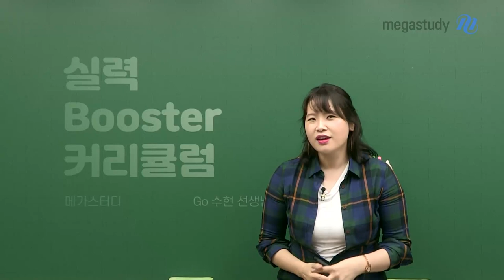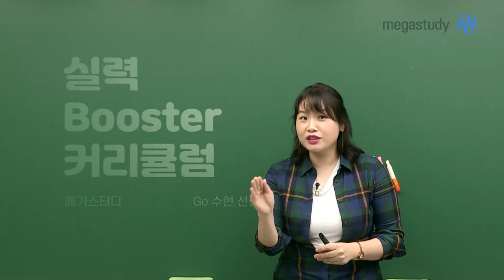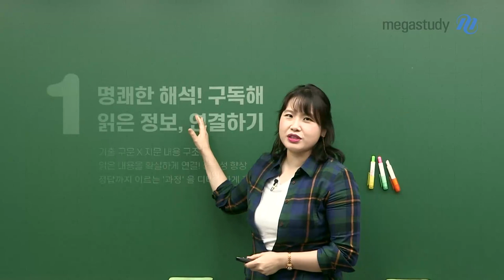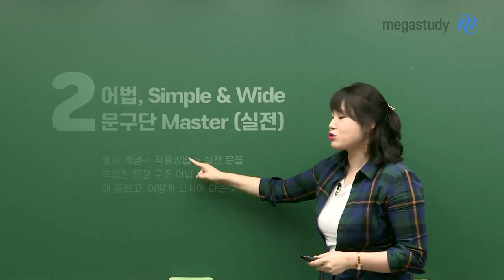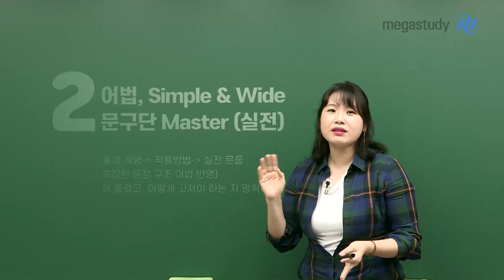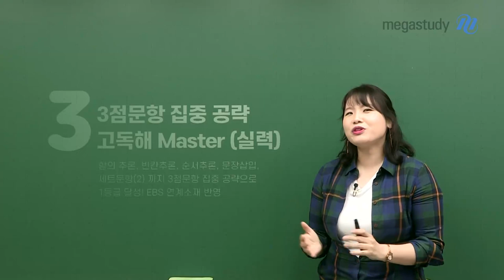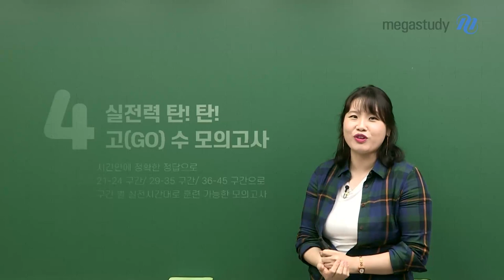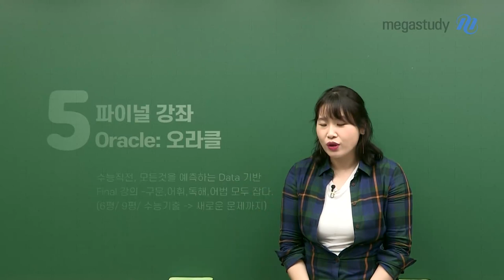[메가스터디] 영어 고수현쌤 - 실력 Booster! 2022 Go수현 하반기 커리큘럼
영양만점 고수현 선생님의
실력 Booster! 2022 하반기 커리큘럼

6평 이후, 긴 문장(3~4줄 이상)이 두렵다?
읽은 내용에 대한 확신이 없다? 실력보다 점수가 운 좋게 잘 나와서 불안하다?
고민? NO! 수현 Solution GO!

- 2022 NEW 구독해
ㄴ 기출 구문 X 지문 내용 구조화
ㄴ 읽은 내용을 확실하게 연결! 정확성 향상
ㄴ 정답까지 이르는 ‘과정’을 디테일하게 훈련

- 2022 NEW 문구단 Master(실전)
ㄴ 출제 개념→ 적용 방법→ 실전 문풀
ㄴ 복잡한 문장 구조 어법 반영
ㄴ 왜 틀렸고, 어떻게 고쳐야 하는지 명확히 훈련

- 2022 NEW 고독해 Master(실력)
ㄴ 3점 문항 집중 공략으로 1등급 달성!
*함의 추론, 빈칸, 순서, 삽입, 세트문항(2)
ㄴ EBS 연계 소재 반영하여, 새로운 지문을 통해 고난도 훈련!

- 2022 NEW 고(GO)수 모의고사
ㄴ 구간 별 실전 시간대로 훈련 가능한 모의고사
* 21~24 구간, 29~35 구간, 36~45 구간

-2022 NEW ORACLE: 오라클
ㄴ 고수현의 마무리 FINAL 강좌
ㄴ 수능 직전, 모든 것을 예측하는 Data
ㄴ Final 강의 - 구문, 어휘, 독해, 어법 모두 잡다!
ㄴ 6평, 9평, 수능 기출 → 새로운 문제까지!

고수현 선생님과 하반기 열심히 GOGO!